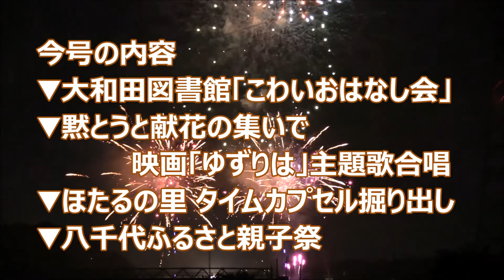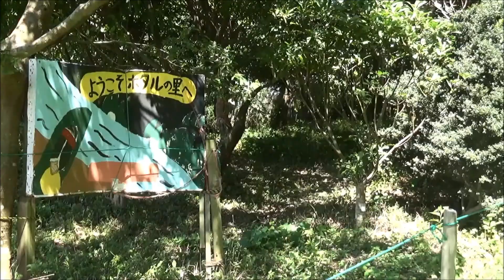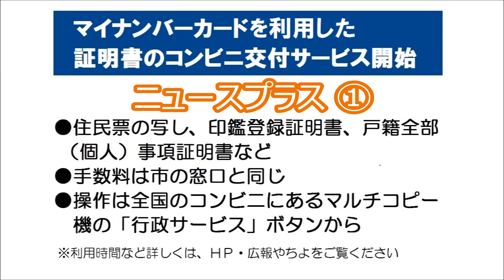やちよニュースクリップ9月号（2018/9/27更新）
「8月のトピックス」。　大和田図書館「こわいおはなし会」、黙とうと献花の集いで映画「ゆずりは」主題歌合唱、ほたるの里タイムカプセル掘り出し、八千代ふるさと親子祭、マイナンバーカードを利用した証明書のコンビニ交付サービス開始、わくわくする八千代どーんと祭（予告）、ザリガニ釣り（エンドバック）